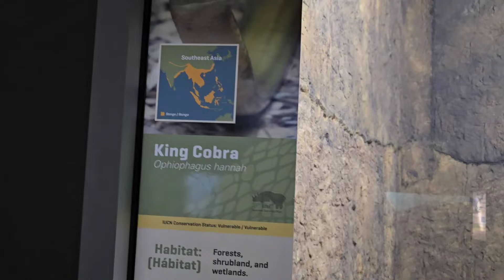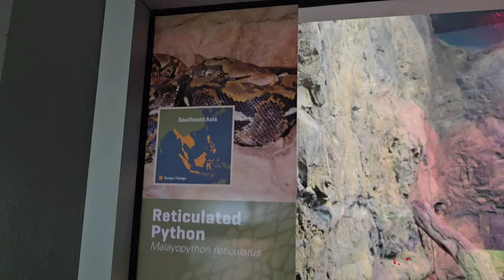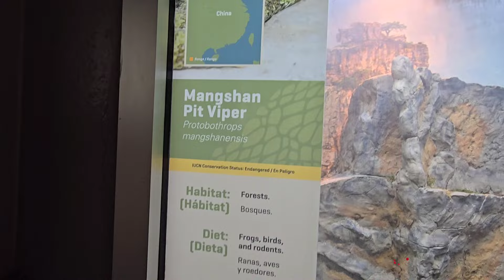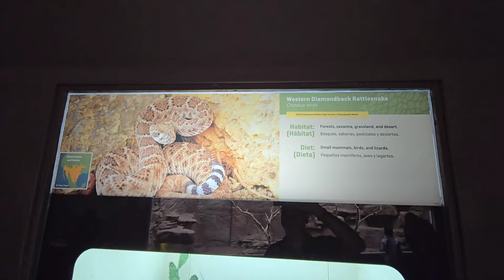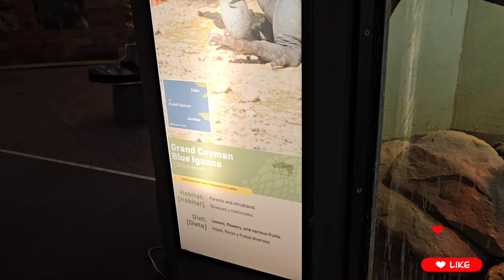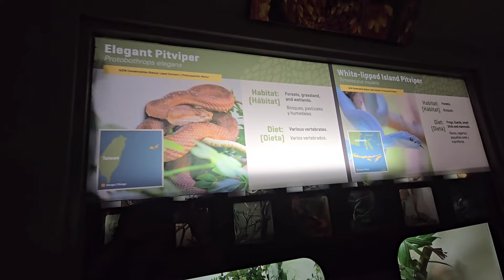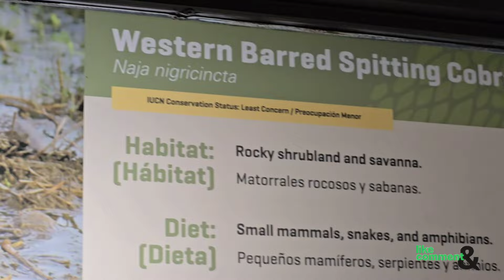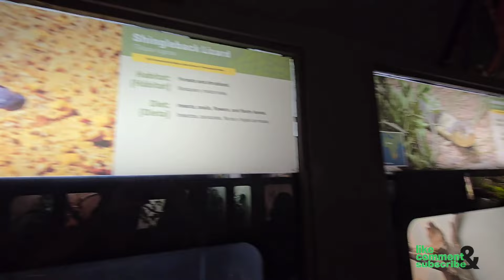Rare King Cobra with a Twist at Dallas Zoo!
In 2009, the Dallas City Council unanimously approved the construction of the 11 acres (4.5 ha) Giants of the Savanna Exhibit, and also voted to privatize the zoo. In recent years, attendance has surged. In 2015, the zoo achieved an annual attendance of 1 million+ visitors for the first time. The Dallas Zoological Society is supported by over 25,500 membership households.The DZS manages all fundraising, membership, special events, food services, retail operation, volunteer programs, marketing, and public relations for the zoo under management contract with the City of Dallas.